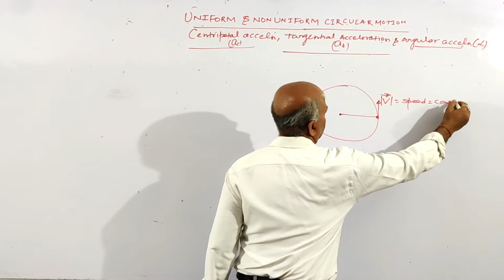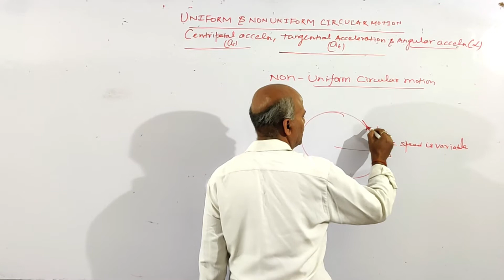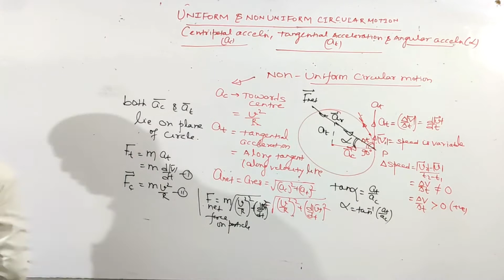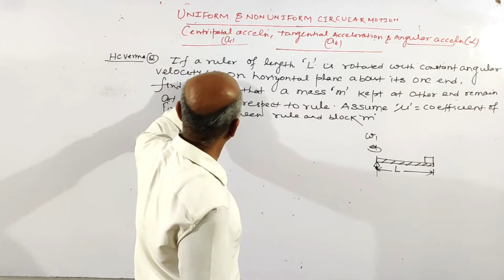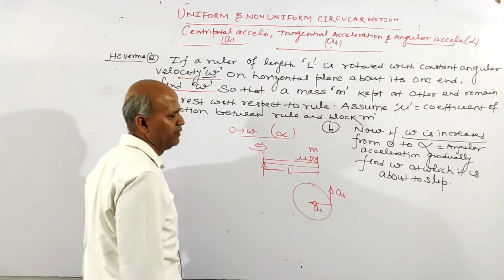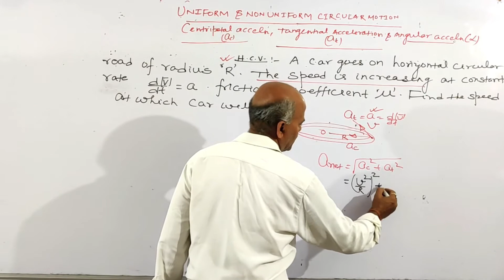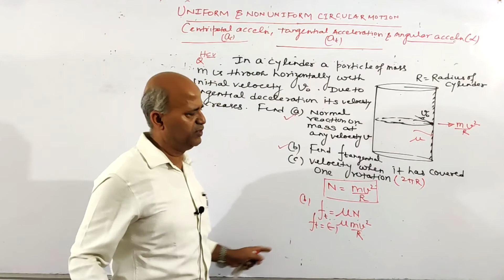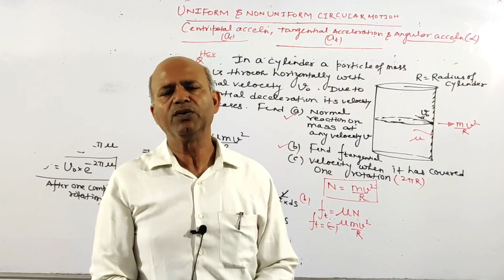Non- Uniform Circular Motion | Centripetal, Tangential & Angular Acceleration | By S Kumar Sir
Physics Faculty
Trimurti Vision Classes
JEE Mains/Advanced/NEET